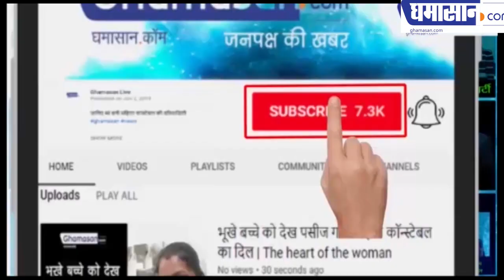Corona की चपेट में आया Britain राजघराना, Prince Charles Corona Positive पाए गए | Ghamasan Live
Prince Charles को रखा गया सेल्फ आइसोलेशन में
पत्नी की जांच रिपोर्ट आई नेगेटिव
Britain राजघराना आया Corona की चपेट में